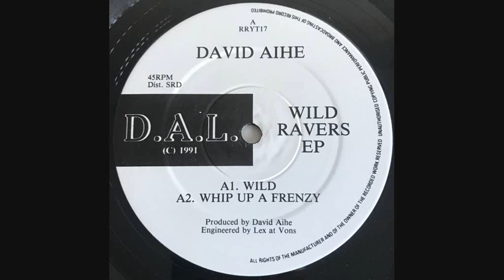David Aihe - Whip Up A Frenzy